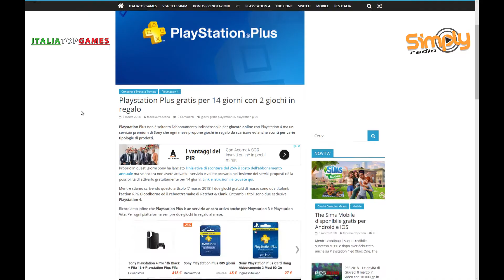TGTech 22 Marzo - Hitman, God of War, PES 2018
I primi due episodi di Hitman gratis, i nuovi filmati di God of War, le leggende Alex Del Piero e Pavel Nedved in PES 2018. Ogni giovedì il TG Tech ti informa e ti fa vincere fantastici premi su Simply Radio!